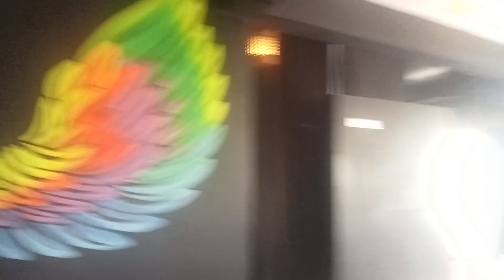Rs. 295 for a Mushroom Biryani at 'Vaibhav's Kitchen' Kukatpally, Hyderabad 🤠